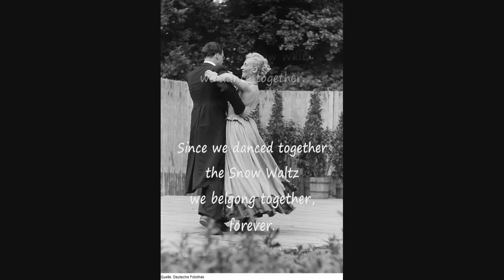"Schneewalzer" (Snow Waltz) - Komp.: Thomas Koschat (1845-1914) - Helikon-Akkordeon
DEUTSCH - ENGLISH
Den "Schneewalzer" von Thomas Koschat (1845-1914) Österreich, spiele ich auf Helikon-Akkordeon. Es ist eines der bekanntesten Volkslieder in Deutschland.

ENGLISH
The Schneewalzer (Snow Waltz) from the composer Thomas Koschat (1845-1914), Austria, I play with an accordion with helikon basses. It is one of the most famous folk songs in Germany.